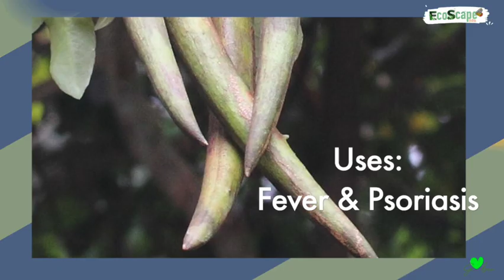Chonemorpha fragrans- Moon Flower